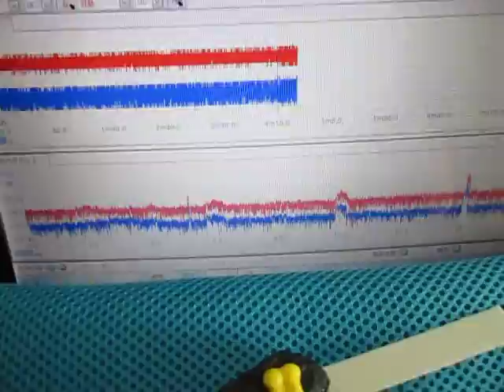超音波の伝搬状態を利用した部品検査技術 ultrasonic-labo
＊超音波の音圧測定解析装置の製造開発技術